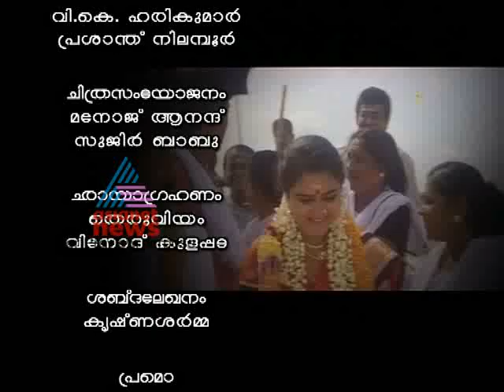Ormayil P. Bhaskaran Part 2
P. Bhaskaran [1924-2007] To the poet who penned many beautiful songs with the scent and simplicity of Malayalam